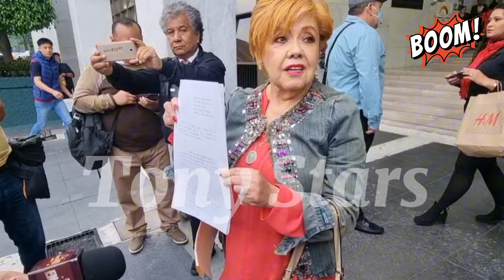Silvia Urquidi amiga de Juan Gabriel demanda a Guillermo Pous Jesús Salas x fraude testamento falso